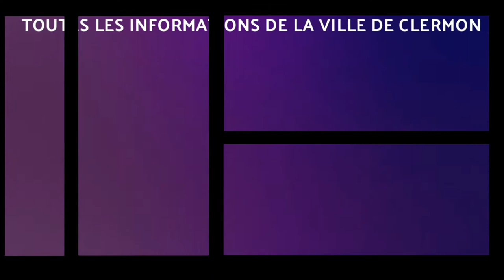Hommage national à Samuel Paty, mercredi 21 octobre 2020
Hommage national à Samuel Paty, devant le monument aux morts de notre commune, mercredi 21 octobre à 18h30.

Notre devise républicaine est un tout, un équilibre subtil entre les trois termes, un équilibre nécessaire sans lequel la République n’est plus que l’ombre d’elle-même.

La Fraternité est peut-être la valeur la plus difficile à exprimer dans l’espace public ; elle ne peut pas se décréter ou s’interdire comme la Liberté ou l’Egalité.

La Fraternité c’est aussi à chaque individu de la travailler, afin que nous puissions continuer à faire société.

Vendredi dernier à la sortie de son établissement scolaire, un enseignant a été assassiné parce qu’il avait fait son métier.

L’un de nos concitoyens, chargé par notre société de créer de futurs citoyens, de passer le flambeau de nos valeurs républicaines, a été atrocement réduit au silence, décapité, comme si l’intelligence d’un homme, sa raison devaient en être extirpées, par des gens qui ont peur de l’intelligence, peur de la raison.

Des projets d’attentats commis au nom d’une certaine vision de l’Islam continuent, année après année, à naître dans le cerveau d’individus qui ne supportent pas notre mode de vie. Si la plupart d’entre eux sont déjoués par les services de sécurité de notre pays, certains sont malheureusement mis en œuvre par des esprits fanatiques.

C’est justement au nom de nos valeurs de liberté, d’égalité et de fraternité que la cohésion de notre société ne craquèle pas.

Ces valeurs à défendre représentent un chantier perpétuel, dans lequel chaque citoyen doit prendre sa part.

Nous devons défendre nos libertés, nous devons avancer toujours plus loin dans l’égalité des droits, et plus que jamais face à la haine, nous ne devons pas oublier non plus l’esprit de fraternité, c’est-à-dire penser l’autre comme un frère, sans le rejeter pour ce qu’il est.

Cette fraternité, cette façon de rencontrer et considérer l’autre, c’est justement par l’application de la laïcité que l’on peut y parvenir. La tolérance envers toutes les religions, pour autant que l’exercice de celles-ci reste dans la sphère privée, nous permet de tous vivre ensemble, dans une même communauté d’esprits.

Faut-il pour autant que les ennemis de la République puissent continuer à semer la discorde, la haine, puissent user des droits qu’ils nous refusent et qu’ils voudraient nous voir abandonner ?

Il appartiendra à la justice dans le cadre de notre Etat de droit de faire son travail.

Le fanatisme n’est pas la religion, l’Islamisme n’est pas l’Islam, et j’appelle ceux qui défendent le vivre ensemble à venir se rassembler dans le cadre de l’hommage national à Samuel Paty, devant le monument aux morts de notre commune, mercredi 21 octobre à 18h30.

Mesdames et Messieurs, je vous demande de bien vouloir respecter une minute de silence à la mémoire de Samuel Paty, professeur d’histoire, mort pour avoir défendu la République, mort pour nous avoir défendus.

Prononcé par Lionel Ollivier, Maire de Clermont et Président du Pays du Clermontois, à l'ouverture du conseil municipal du lundi 19 octobre 2020.